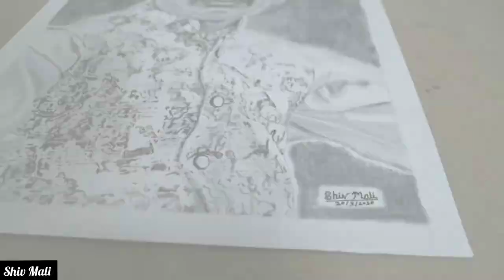Suresh Bhat Ji Pencil Sketch || Shiv Mali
Suresh Bhat Ji Pencil Sketch